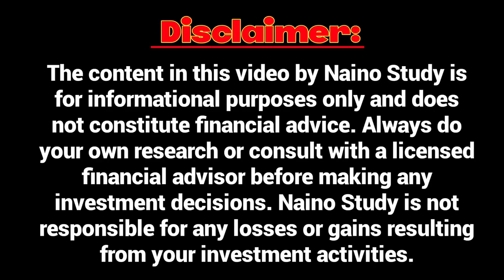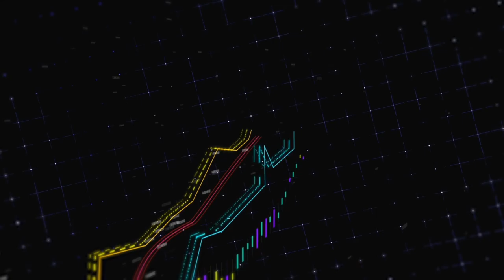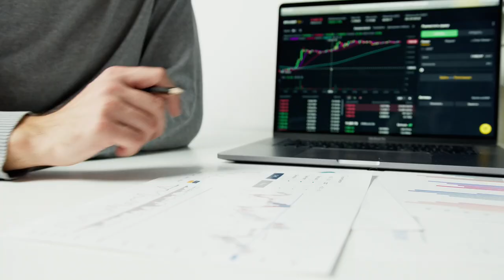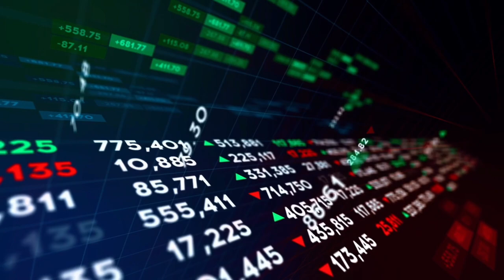कैंडलस्टिक पैटर्न्स से ट्रेडिंग की दुनिया में महारत हासिल करें | Candlestick Patterns in Hindi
नमस्ते दोस्तों! इस वीडियो में हम आपको कैंडलस्टिक पैटर्न्स की महत्वपूर्ण जानकारी देंगे, जो ट्रेडिंग और निवेश के लिए बेहद उपयोगी हैं। अगर आप शेयर मार्केट, फॉरेक्स या क्रिप्टोकरेंसी में निवेश करते हैं, तो यह वीडियो आपके लिए बहुत फायदेमंद हो सकता है। वीडियो में आप जानेंगे:

- कैंडलस्टिक पैटर्न्स क्या होते हैं?
- कैंडलस्टिक के मुख्य हिस्से: बॉडी, विक, और शैडो
- बुलिश और बियरिश कैंडलस्टिक
- प्रमुख कैंडलस्टिक पैटर्न्स जैसे Doji, Hammer, Engulfing, और Star Patterns
- ट्रेडिंग में कैंडलस्टिक पैटर्न्स का उपयोग कैसे करें?

इस वीडियो को देखने के बाद, आप कैंडलस्टिक पैटर्न्स की बेहतर समझ हासिल करेंगे और उन्हें अपने ट्रेडिंग निर्णयों में शामिल कर सकेंगे।

Use at your risk - This is a disclosure that lets users know that anything that happens after following the advice in a video is the responsibility of the viewer and not the video creator. Investment advice or even portrayals of dangerous activities should contain a YouTube disclaimer that assigns responsibility to the user rather than the operator.